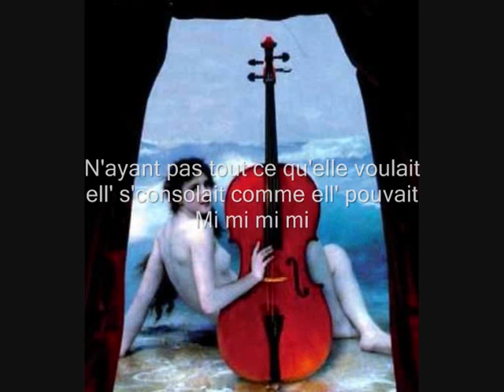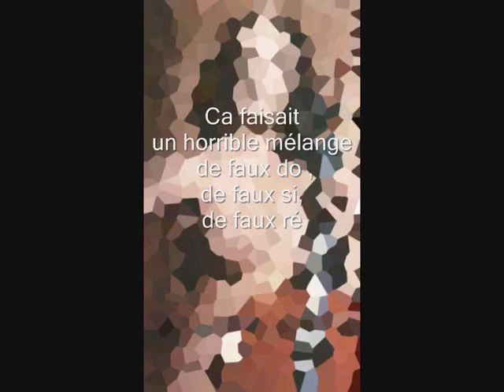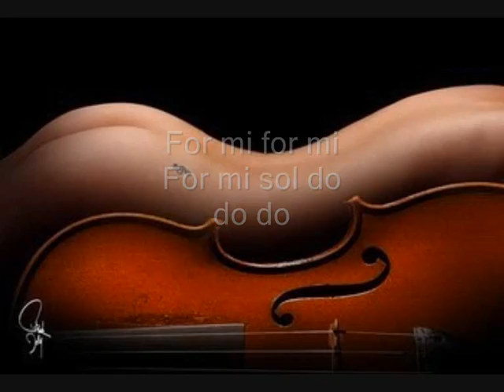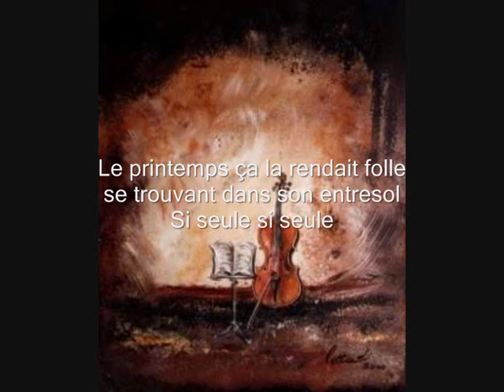La Violoncelliste - Normand / Willemetz, Le Seyeux / Langrée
Choeur SATB; Musique de Claude Normand;  Paroles d'Albert Willemetz et Jean Le Seyeux; Adaptation chorale d'Alain Langrée.